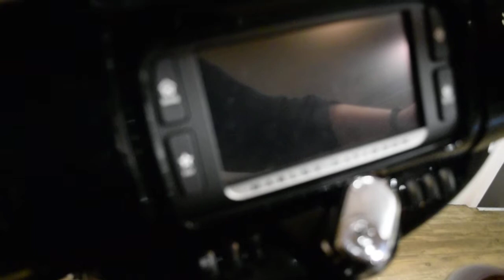2018 Harley-Davidson Ultra Limited | Used motorcycle for sale at Monster Powersports, Wauconda, IL